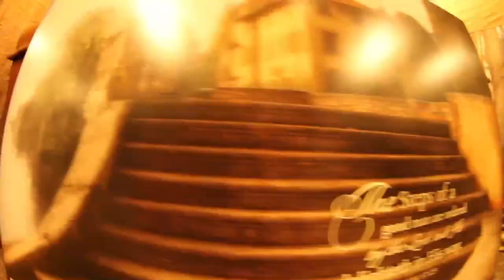Thrift Shop Christian Remix - Official Music Video - By: Jük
Thrift Shop - Christian Remix/Cover. This is a redone version of the popular song "Thrift Shop" by the artists Macklemore & Ryan Lewis. All lyrics were created by Juk.

WelcomeToTruth.com
Facebook.com/WelcomeToTruthGame
Twitter.com/WelcomeToTruth_

Special thanks to Tarek Barrera-Malo for his incredible freestyle dance.  You can check him out at:

Special thanks to Christ Centered Book Store for letting us film in their building.  Be sure to check them out at:

Also thanx to all the awesome actors in this video (in order of appearance):
Tyler Frenchko, Jordan Copas, Tarek Barrera-Malo, Nicole Holmes, Shawn Miller, Robb Emmons, Crystal Emmons, Stephanie Holmes, Brad Eifel, Brian Taylor, Jamie Tellin, Alyssa Duckett, Boris Gutierrez Jr., Misty (from Christ Centered), Alexandra DiNicola, and of course to Bobby Holmes for letting us use his pickup.

Thanks to Cape Coral Assemblies of God for letting us use their facility as well.

Lyrics:
I'm gonna praise my God/
Even if they all tell me I'm crazy/
People need to know its not/
About my sins but how He saved me/

My name is Juk
I roll with my Jesus crew/
We just do what the word says/ Who/
Did ya think Christ died for, that's you/
Me, him, her/ Too/
Were you/ Convinced that we/
Should act like monks in a monastery/
On our Ps and Qs every second of the week/
Apparently you've never learned what grace do/
Or does/ Its Christ's pure blood/
That washes our sins like some Air Jordans/
Though we are dirty, He cleans us all up/
That's why we walk around like some crazy poor nuts/
Yeah I talk to God, I use a cordless/
I used to be held down by tree chords, but/
Jesus broke the chords like they were ribbon/
Now I speak the truth, not caught up in the fibbin/
And I ain't worried bout any sins I committed/
Cause I am a witness, all things been forgiven/
Now I just smile real big like Joan Rivers/
Help kids and get paid like baby sitters/
Maybe this'll be a major hitter/
Or maybe I'll still be serving tables, no quitter/
I'm still a follower of Christ, no Twitter/
Run through this jungle with my big gorillas/

Hello world/ Yo girls/ I know that they're telling ya/
That you've got to look like Ms. Giselle and ya/
Gotta wear a halter at age 13/
If you want value, you need Beyonce's body/
But darling, that's just a big trap/
To help them sell their products, and get you in their lap/
You aren't that, you are a queen/
Completely original beauty/
And I know the school's/ All say God's a myth/
But the school's are all controlled by the same culprits/
Same text books trying to get God out/
Well-I'm-here-to-place the cage back in the schools and let God out/
Yao/ There's so many lies/
They want us all to fit into the same minds/
But I'm different, plus I'm a Christian and crazy/
I live for His praise and His river's amazing/
Amen/ So stereotypes/
Throw em out the window, we're aliens, Christ/
Changed us from sinners into righteous white/
So now we just let our light shine so bright/
The grind impolite, but the fight's been won/
So I'm telling the good news of His Kingdom/

About my sins but how He raised me/

I'll shout it out in the schools/
I'll scream it on the news/
Make a video on YouTube/
That Jesus is awesome/

JukWorld.com